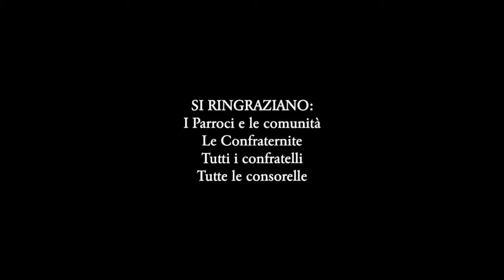GIOVEDI SANTO a Grottaglie, i riti della Settimana Santa 2015